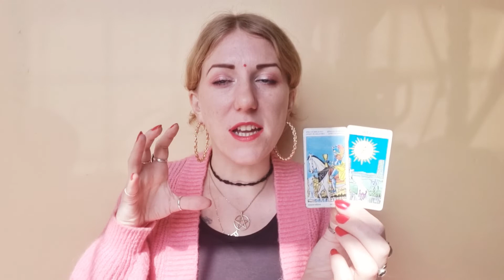LEO Full Moon in Cancer Horoscope & Tarot 17-23 January 2022